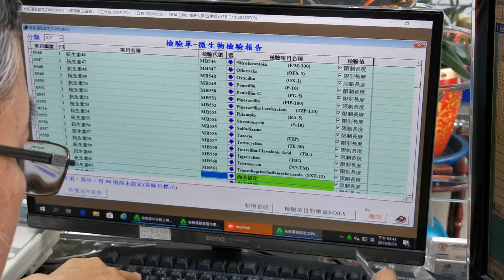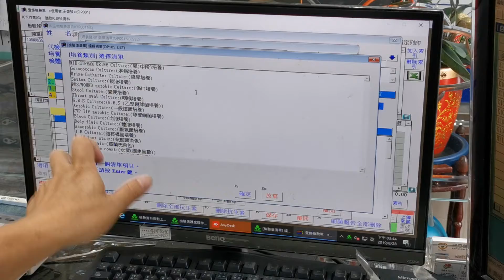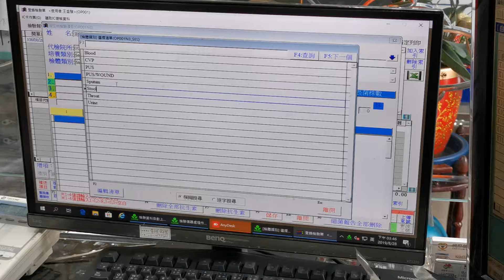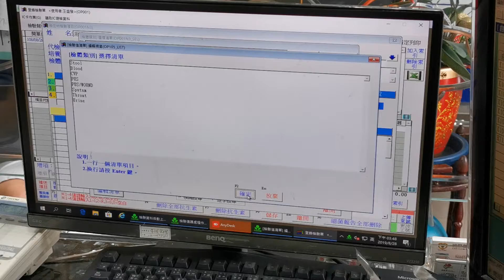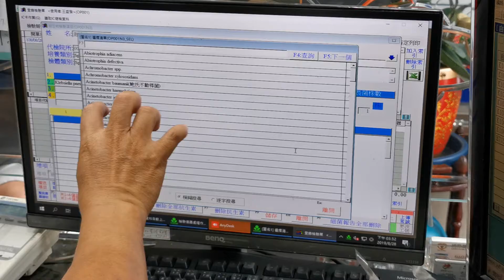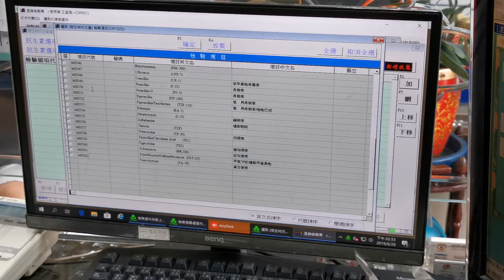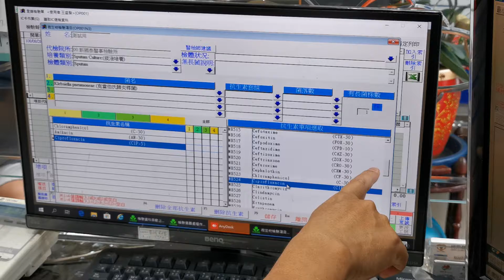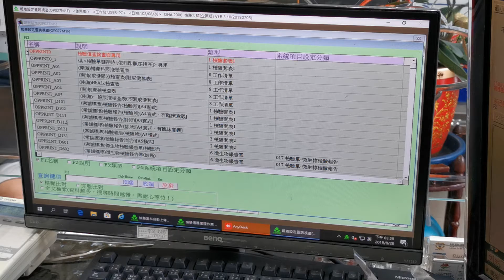新國泰軟體教育訓練201908-2